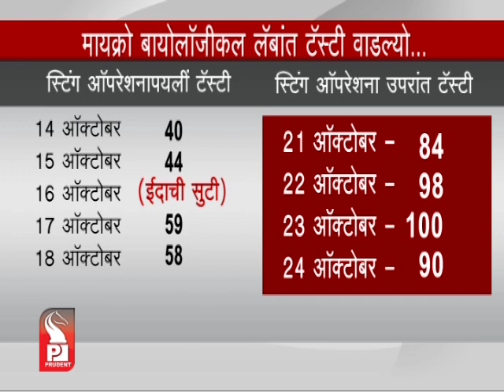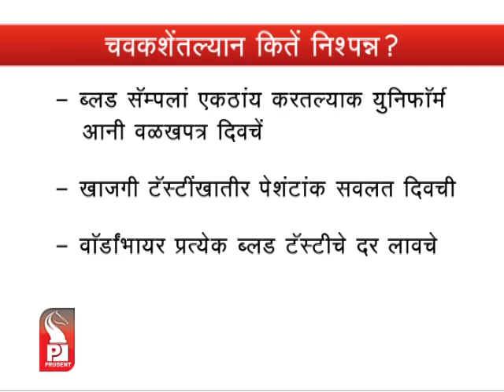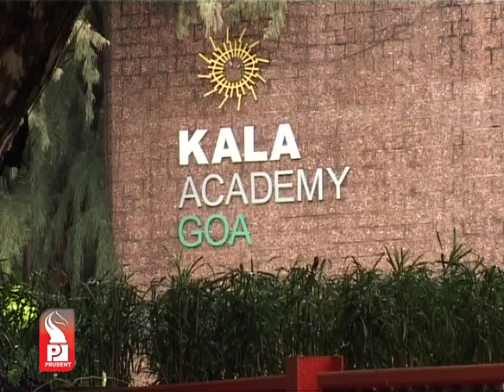Prudent Media Konkani News 29 Oct 13 Part 1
The Internal inquiry report prepared by the Acting Medical Superintendent Dr. Pradip Naik has given clean chit to the pvt pathlab agents and other medical staff involved in the blood samples scam.